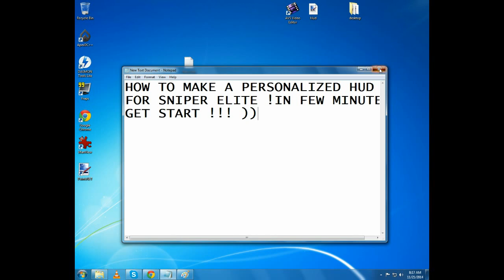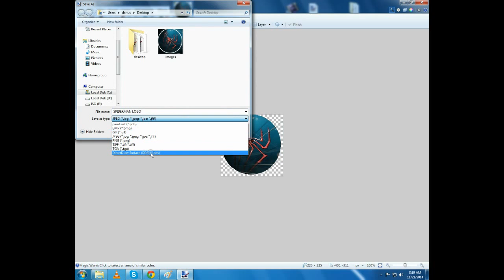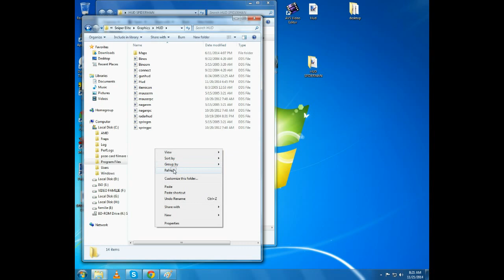HOW TO MAKE A HUD IN 2 3 MINUTES ...